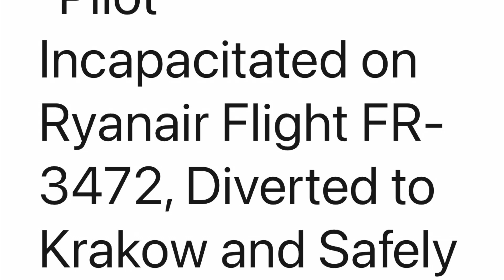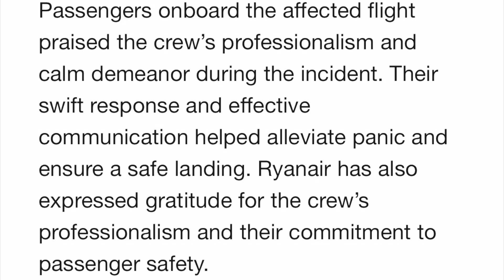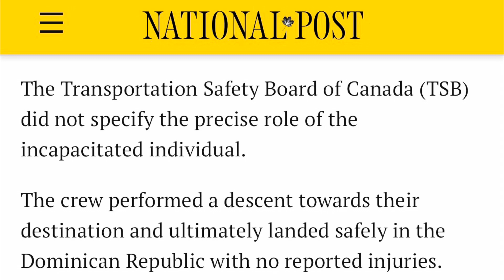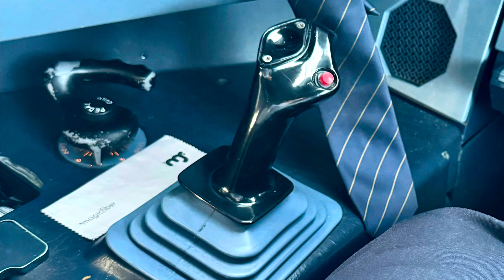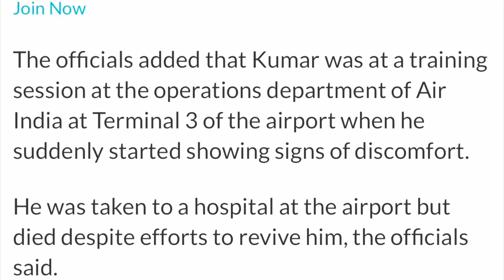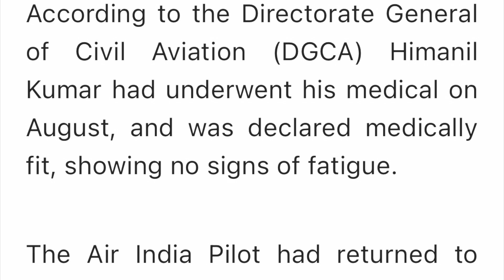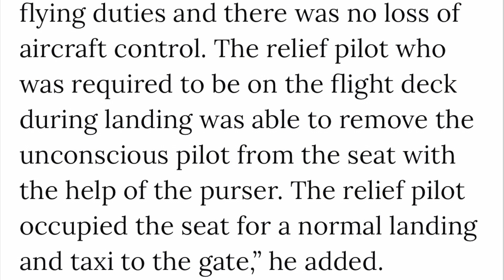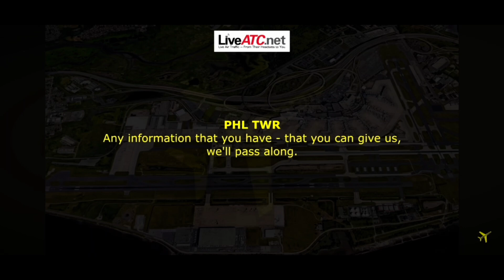American 787 Nearly Crashes After Pilot Incapacitated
Don’t let a prosecutor throw you in jail for lawfully defending yourself. Don’t get caught with your pants down! Check out Right To Bear Legal Defense now.